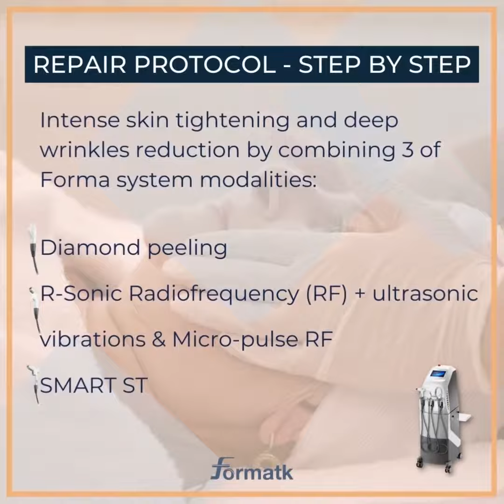"HOW TO" - TIGHTEN, REJUVENATE AND THE SKIN WITH "FORMA" BY "FORMATK" - REPAIR PROTOCOL TUTORIAL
Forma by Forma-TK - Your complete anti-aging treatments workstation

Become your tighter, smoother, younger looking self with
REPAIR treatment protocol with Forma.

Watch these great results after only 1(!) treatment on mature skin.

learn how to get there - step by step.